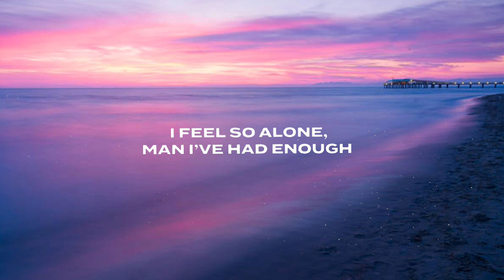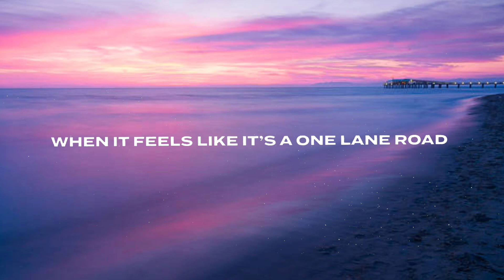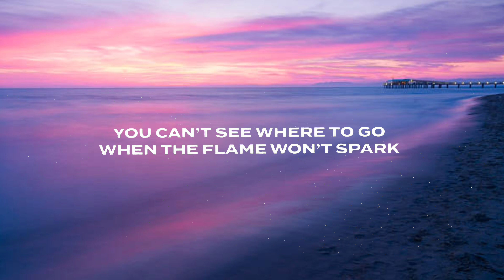Bailey Zimmerman - Pain Won't Last (Lyrics)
Lyrics
Life around me's changing too fast
And you can't replace what stuck in the past
The people you meet they soon fade away
But if they're willing to leave don't beg them to stay

[Pre-Chorus]
Life goes on with or without 'em
Only pain comes from thinkin' about 'em

[Chorus]
Movin' on is the best way to go
When it feels like it's a one-lane road
A broken path is long and it is dark
You can't see where to go when the flame won't spark
You're on the ground with scars from your past
Might be hurtin' now but the pain won't last
Pain won't last

[Verse 2]
Everyday seems to be the same
And you can't see the sun through thе pouring rain
No one to call when life gеts tough
Feel so alone man I've had enough

[Chorus]
Might be hurtin' now but the pain won't last, last, last, last
Pain won't last
Pain won't last